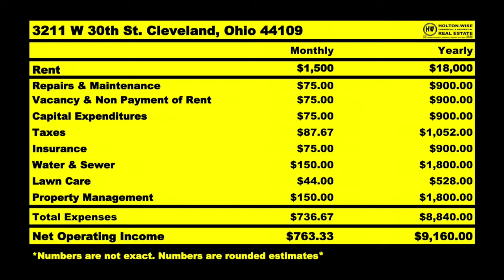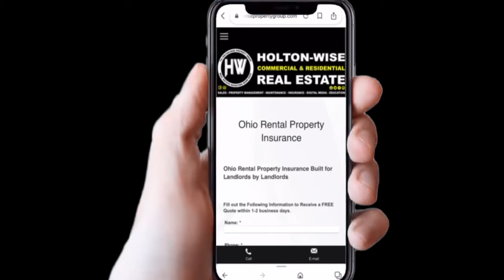Turnkey Real Estate Investing RE-imagined | HoltonWiseTV Commercials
For those investors just getting started in real estate investing who live in expensive housing markets, turnkey real estate investing may seem like the only option. Investing in turnkey rental properties is a great money making opportunity for passive real estate investors. However, buying turnkey rental properties from a turnkey provide does have some downsides for the turnkey buyer. At HoltonWise we have RE-imagined turnkey real estate investing. HoltonWise has enhanced the turnkey property buying experience to truly allow those getting started in real estate investing from out of state the opportunity to invest using several different real estate investment strategies using our turnkey investment team as their boots on the ground in the best cash flow markets in the USA. HoltonWiseTV is turnkey real state investing made easy.

📺 HELPFUL RESOURCES
Holton-Wise FAQ